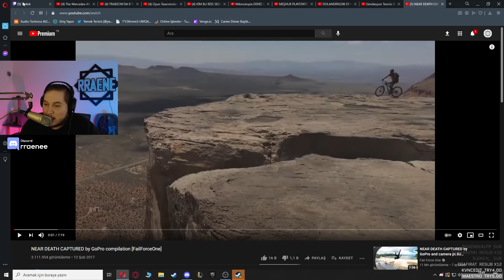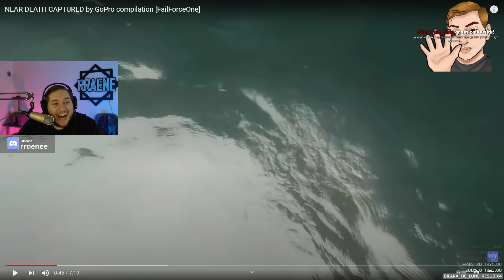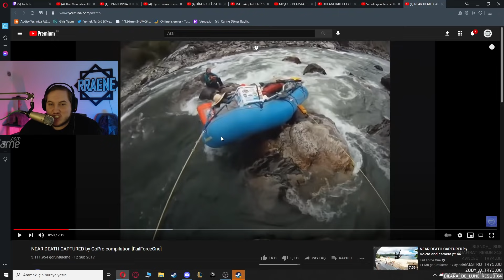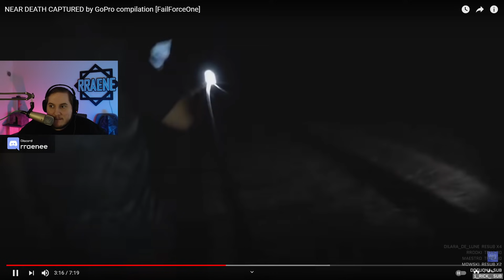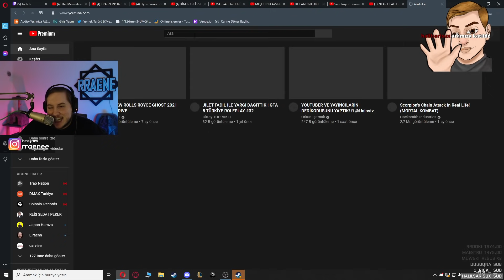Ölümün Eşiğindeki Anlara Tepki | RRaenee